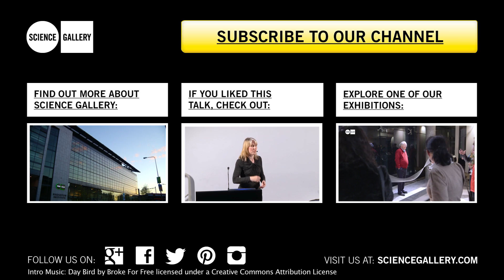Eoghan Kidney at Failure By Designers with OFFSET 2014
Everyone got into the OFFSET spirit with a special night-before event at Science Gallery. Short talks by graphic designers, directors, illustrators, animators and more on the fails that have inspired them, and the fails that just got in their way. Curated by OFFSET and Science Gallery.

This talk is from director, animator and filmmaker Eoghan Kidney.

About OFFSET
Originally an initiative of The Small Print when it begun in early 2009, in only 4 years OFFSET has become one of the world's most important creative events. Hosting a weekend of presentations, interviews, panel discussions and debates with the very best of Irish and International designers, animators, illustrators, advertisers, artists, photographers and more live on stage. They speak about their work, ideas and inspirations and give incredible insights into their practices and personal perspectives. Independently founded and run, OFFSET has grown from 450 to 2000 delegates in its latest edition.